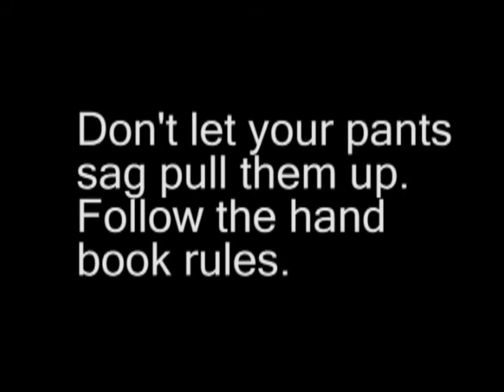1 14 13